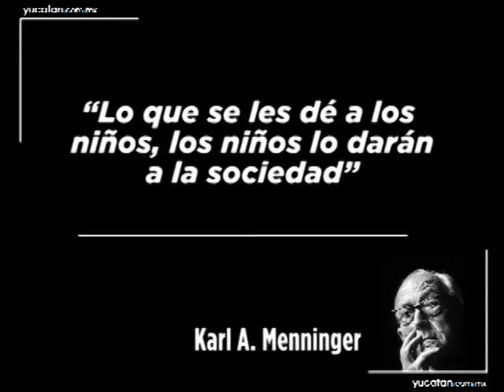La Fundación Alas al Vuelo, una causa de la Carrera Megamedia